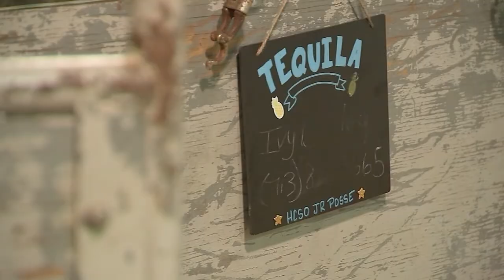Horse rides in bed of pickup truck